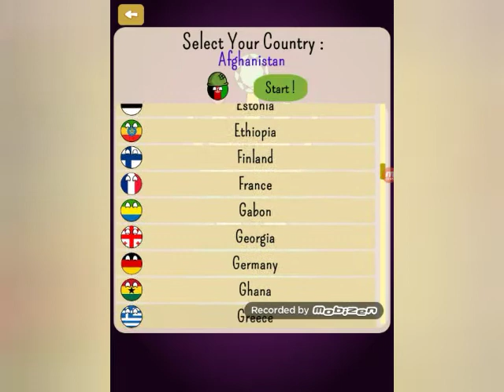Great Britain takes over part of Europe